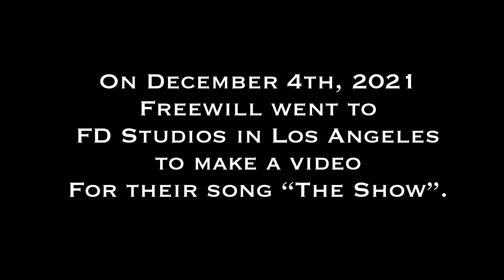Freewill Behind the Scenes of "The Show" Music Video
On December 4th, I traveled up to Los Angeles with my friend Mike Hartsfield to shoot a behind the scenes look at his band, Freewill, recording a video for their song "The Show". Initially, I planned to shoot interviews mixed with footage of the recording. On the way up to the FD Studios, where the video was shot, I scrapped that idea and decided to shoot nothing but master shots (mostly with a tripod) and use another song of the band's to tell the story of the day.